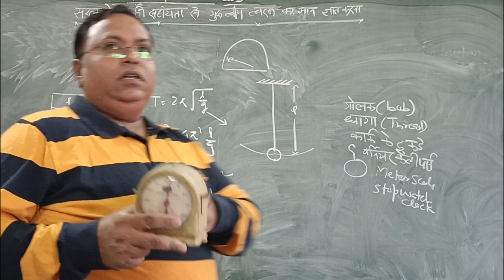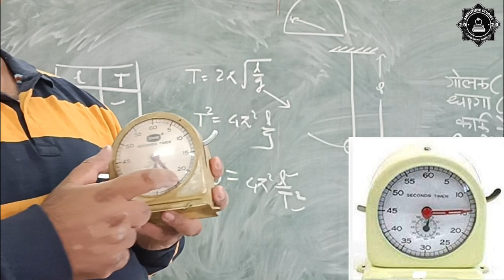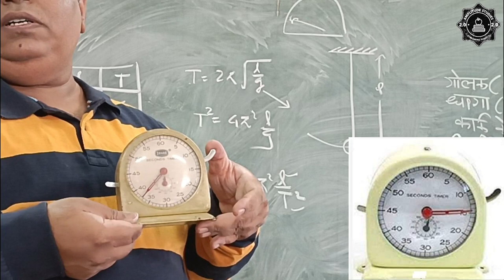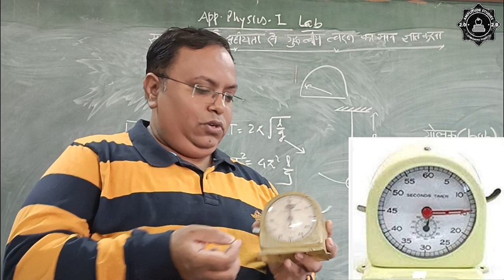How to use Stop Clock /Stop Watch / Physics Lab/UP/Bihar/BTEUP/ CBSE/ISC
How to use Stop Clock /Stop Watch / Physics Lab/UP/Bihar/BTEUP/ CBSE/ISC ‎@Amplitude Studies 2.0

simple pendulum experiment to find g

Screw Gauge/Full Concepts/How to take Readings/UP Board/BTEUP/Polytechnic/Bihar Board